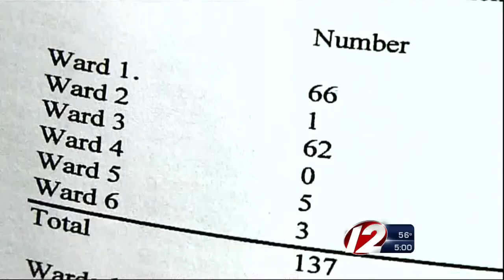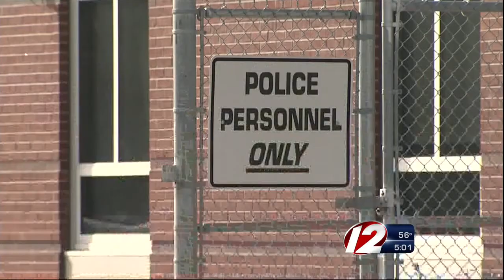Fung calls for police captain's termination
Antonucci was placed on immediate paid leave, but Fung is recommending his termination.